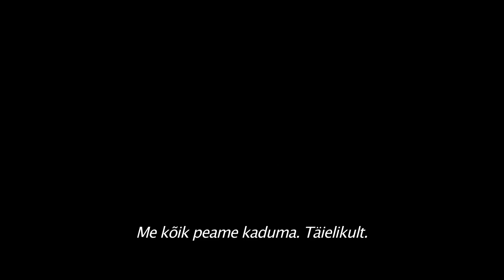KUIDAS TALTSUTADA LOHET 3 – esimene treiler